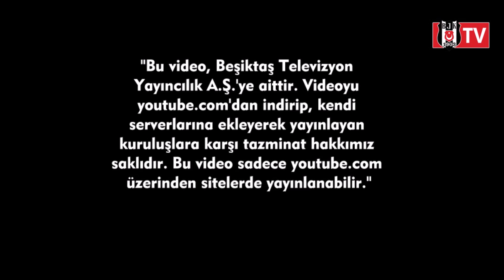Cyle Larin BJK TV'ye Konuk Oldu